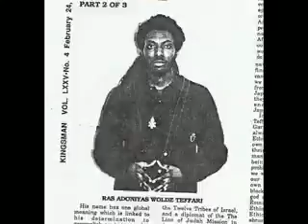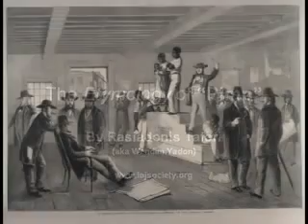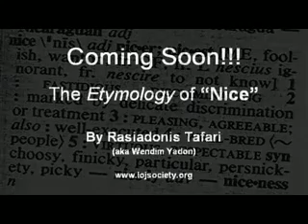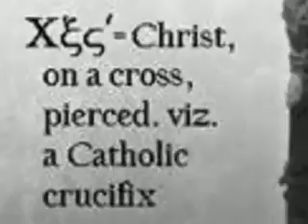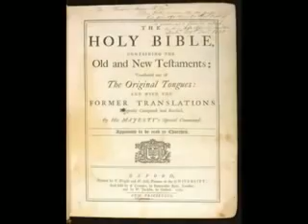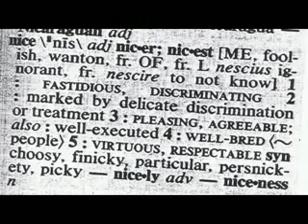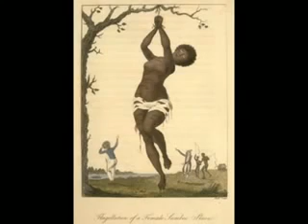Rastafari Studies | Don't PIMP & Stop Being NICE lost sheep!